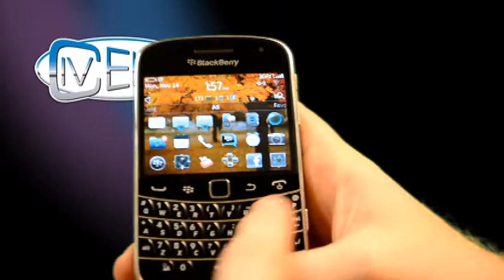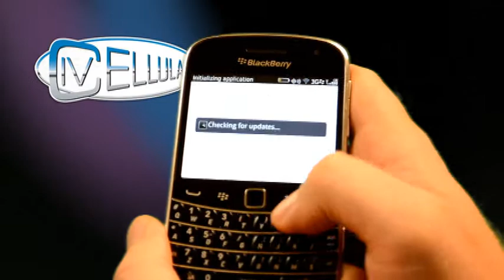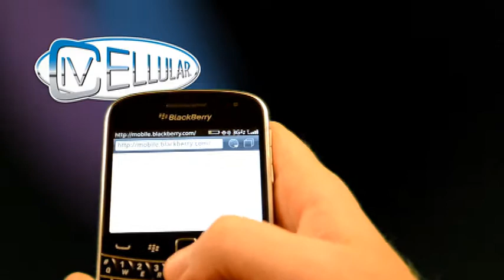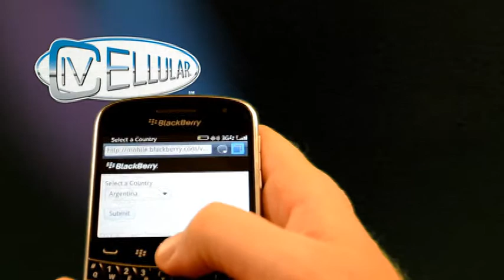Illinois Valley Cellular - NEW BlackBerry Bold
The NEW OS7 BlackBerry Smartphone's are here!